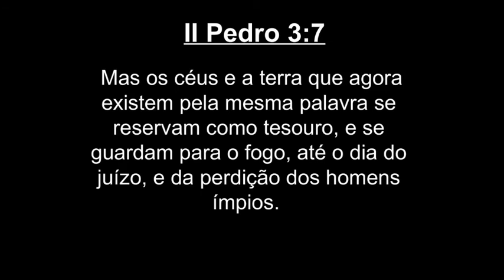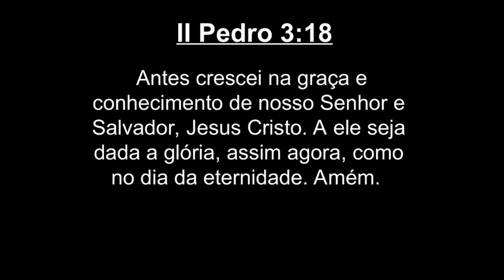Segunda epístola de Pedro capitulo 3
A vinda do Senhor
1 - AMADOS, escrevo-vos agora esta segunda carta, em ambas as quais desperto com exortação o vosso ânimo sincero;
2 - Para que vos lembreis das palavras que primeiramente foram ditas pelos santos profetas, e do nosso mandamento, como apóstolos do Senhor e Salvador.
3 - Sabendo primeiro isto, que nos últimos dias virão escarnecedores, andando segundo as suas próprias concupiscências,
4 - E dizendo: Onde está a promessa da sua vinda? porque desde que os pais dormiram, todas as coisas permanecem como desde o princípio da criação.
5 - Eles voluntariamente ignoram isto, que pela palavra de Deus já desde a antiguidade existiram os céus, e a terra, que foi tirada da água e no meio da água subsiste.
6 - Pelas quais coisas pereceu o mundo de então, coberto com as águas do dilúvio,
7 - Mas os céus e a terra que agora existem pela mesma palavra se reservam como tesouro, e se guardam para o fogo, até o dia do juízo, e da perdição dos homens ímpios.
8 - Mas, amados, não ignoreis uma coisa, que um dia para o Senhor é como mil anos, e mil anos como um dia.
9 - O Senhor não retarda a sua promessa, ainda que alguns a têm por tardia; mas é longânimo para conosco, não querendo que alguns se percam, senão que todos venham a arrepender-se.
10 - Mas o dia do Senhor virá como o ladrão de noite; no qual os céus passarão com grande estrondo, e os elementos, ardendo, se desfarão, e a terra, e as obras que nela há, se queimarão.